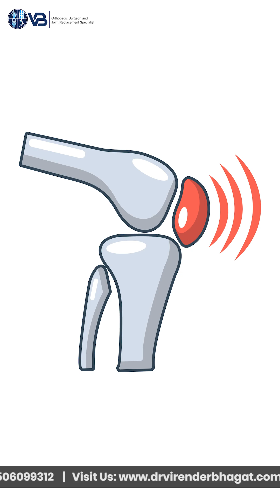Symptoms of Osteoarthritis| Dr. Virender Bhagat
Stiff joints, swelling, or difficulty walking?
Here, Dr. Virender Bhagat helps decode the symptoms of Osteoarthritis and guides on when to take orthopedic consultation.

"Pain-Free Movement Starts with Awareness."